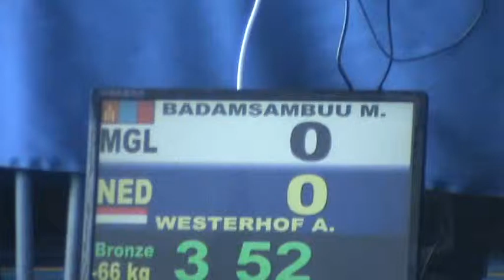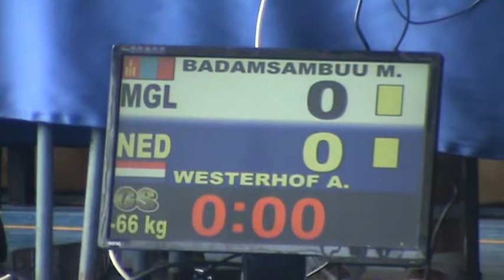Deaflympics games judo 2013